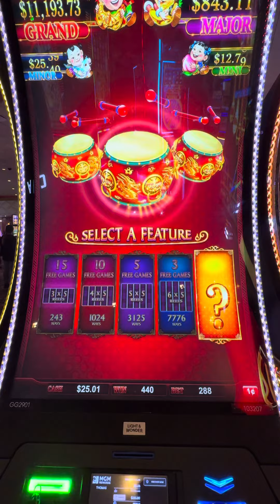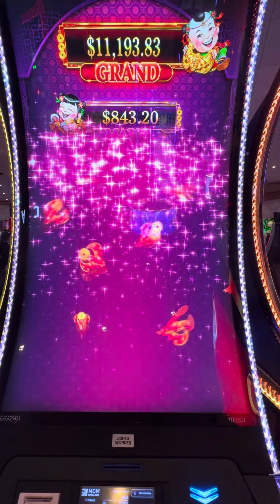Dancing Drums Trio at MGM